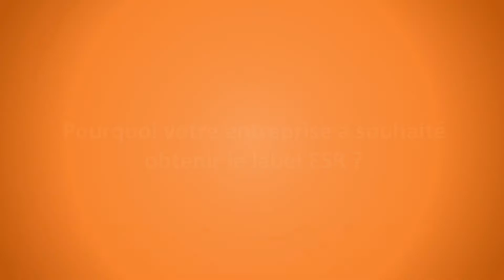Alfi - une entreprise labellisée ESR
Alfi est une entreprise labellisée ESR – ENTREPRISE RESPONSABLE depuis le 19 septembre 2014